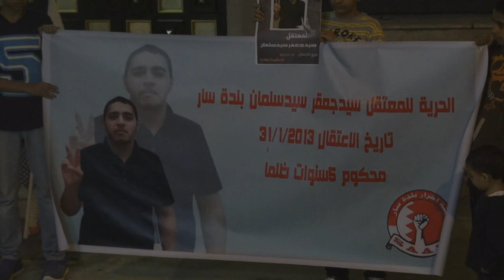وقفة تضامنة أمام منزل المعتقل سيد جعفر سيد سلمان في بلدة سار 17/1/2014 Bahrain